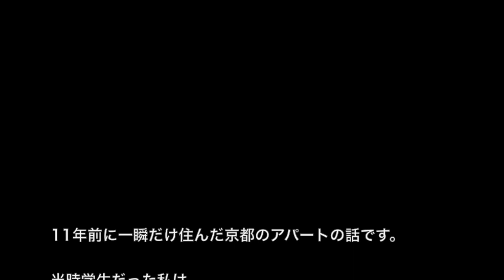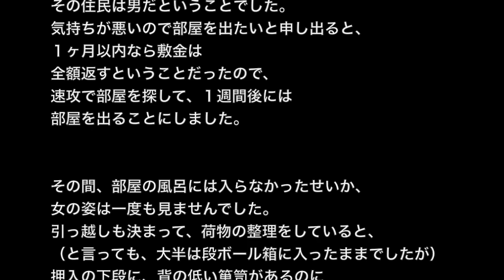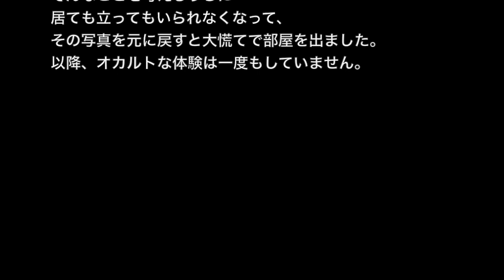【不思議恐怖体験・一人暮らしの怖い話】「箱/風呂場の鏡」不用意に箱は開けるな・・・【洒落にならないほど怖い話】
☆お勧め動画☆

※不思議系・一人暮らしの怖い話※【本当にあった怖い話４３３】「部屋には戻るな！！！」２ちゃん 洒落にならないほど怖い話を集めてみない？

【見える・人間が一番怖い系】「離婚」○○はどこだ・・・【洒落にならないほど怖い話】

【憑き物系？】「エスカレーターに乗っている母娘」あんまり覗かない方がいいよ、見つかるよ【洒落にならないほど怖い話】

【一人暮らしの怖い話】「変なアパート」私が引っ越しを決めた理由・・・【洒落にならないほど怖い話】

【一人暮らしの怖い話】「俺以外に住人がいない」そのフロアは誰も住んでいなかった・・・【洒落にならないほど怖い話】

俺は箱が怖い。
中身が見えていればまだいいけど、蓋が閉まっているともうダメ。
恐怖で身がすくむ。

俺が中学生だった頃、箱が怖くなる原因となった体験をした・・・